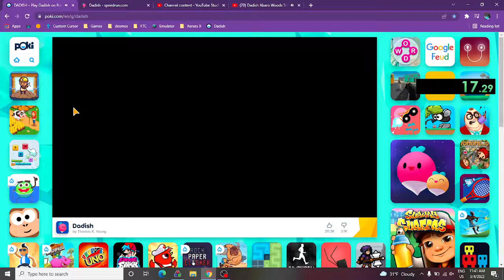Dadish Level 2 Possum Mode 2.76 seconds (Web)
Timer in the video was from a different Abaro Woods run.